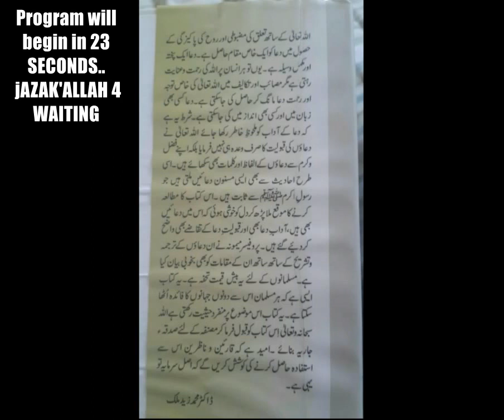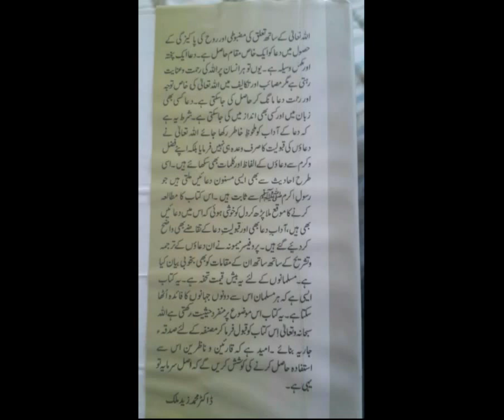Adab-e-Dua Part 4 by my Ama Jani Prof Maimoona Murtaza Malik